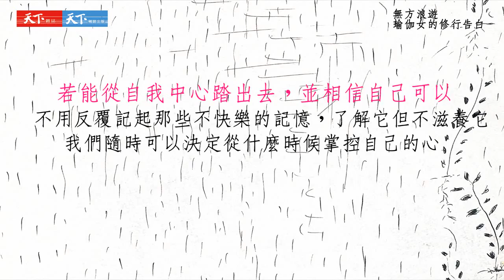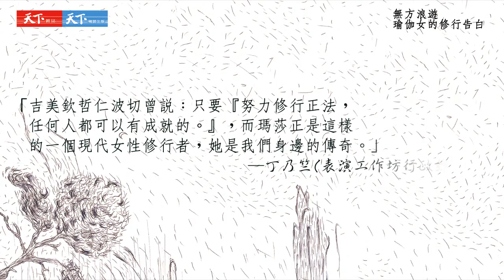探索心靈，為流浪的心找到出口！《無方浪遊-瑜伽女的修行告白》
三十年前的美國嬉皮，
三十年後，為什麼變成最虔誠的瑜伽女？
一位女性修行者， 如何走到心靈最深處？
從焦慮、懺悔、沉澱、療癒，
在心靈探索的道路上，為流浪的心找到出口。

這不是一本關於「成功」的書，它是一位現代修行者以熱情及內省所節錄的行者隨記，一位終身投入覺醒道路的瑜伽女，將自己由錯誤、辛苦摸索的學習經驗完整陳述的一本書。

「我以虔敬心及愛，在此乾旱的時代，貢獻出我所收集到的水滴。」-瑪莎

瑪莎從紐約來台與您面對面
主講人：瑪莎德千汪嫫   對談人：丁乃竺（表演工作坊行政總監）

【讀者導讀會】(活動憑書入場，需事先報名)
日期：11/19(二)
時間：7:00~9:00pm
地點：心悅人文空間2樓(台北市中正區金門街12巷7號)
協辦單位：心悅人文空間

【新書分享會】 (活動免費入場，不需報名)
日期：11/24(日)
時間：3:00~5:00pm
地點：金石堂汀州店(台北市中正區汀州路3段184號)